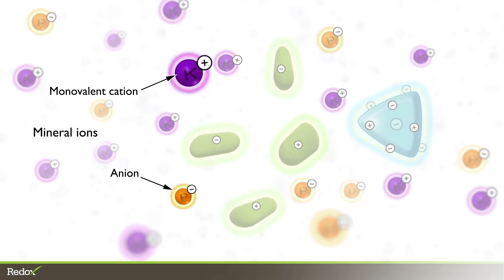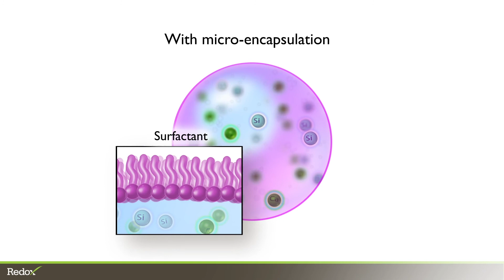Growing Beyond with Redox - Sustainability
One of the issues we face, worldwide, is a mineral is a finite resource. If we keep using the current rate of consumption, we're going to run out.

One of the goals of Redox is sustainability which can only happen by increased efficiency - get more, with less. Redox gets more with less through chelation, complexing and micro-encapsulation. This allows Redox to have rates of application that are significantly less than any other company in agriculture.